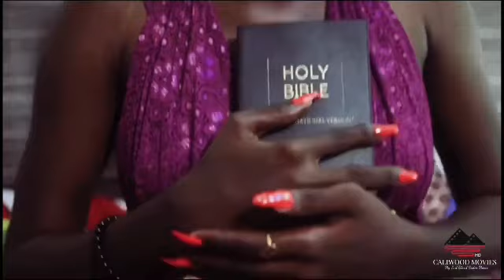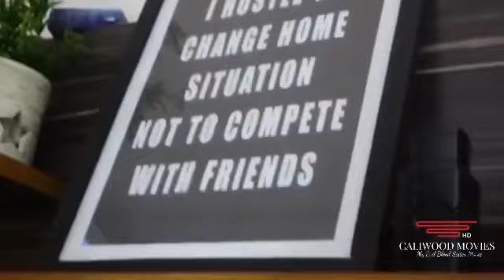MY EVIL BLOOD SISTER MOVIE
Caliwood Movies Presents MY EVIL BLOOD SISTER MOVIE YOU DEFINITELY DON’T NEED A SISTER LIKE THIS.